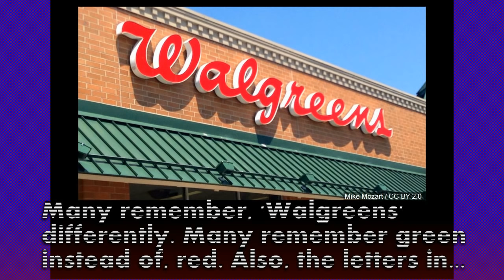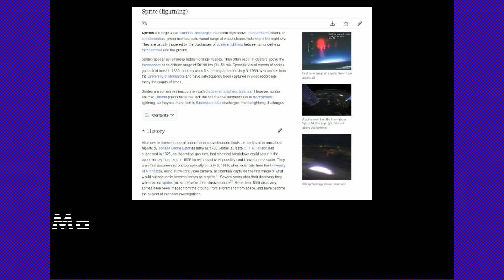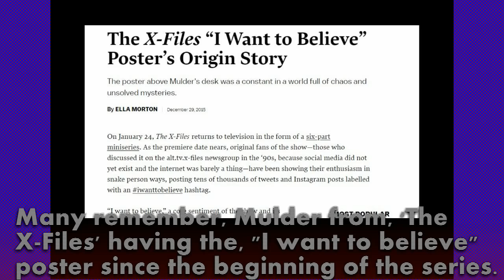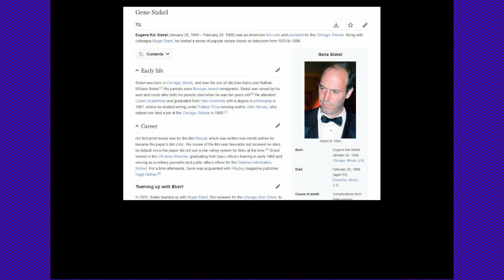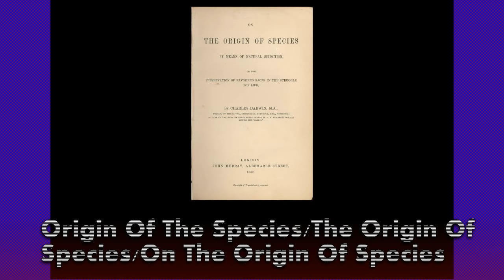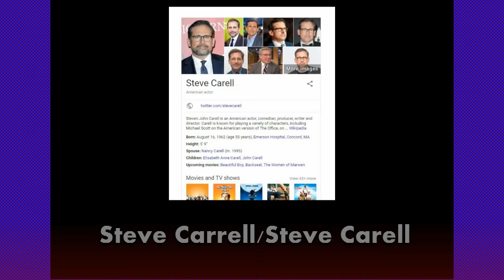The Mandela Effect/Recent Mandela Effects/04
PLEASE SUPPORT!